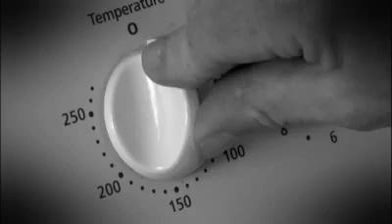NZ Psychic investigates a haunted house - part 1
Episode 7 June 2011 featured Jane Brebner renowned New Zealand psychic and medium investigating and explaining the feelings and occurences that happened inside a haunted house. This is part 1/3.